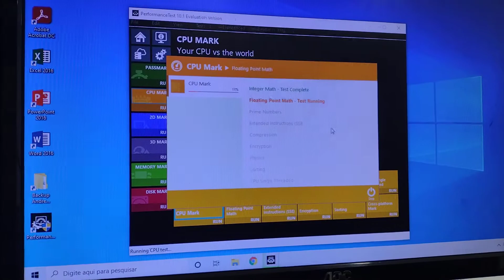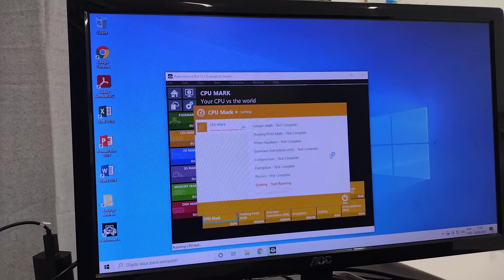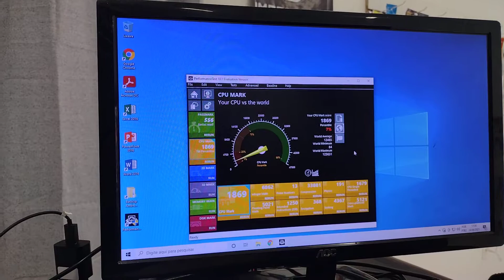Intel Pentium G2030 é bom? Vale a Pena? 2021 - Teste de Processador